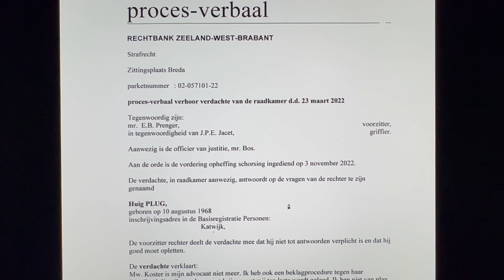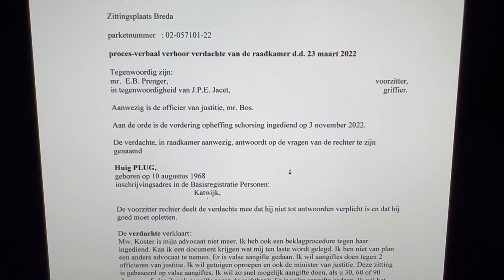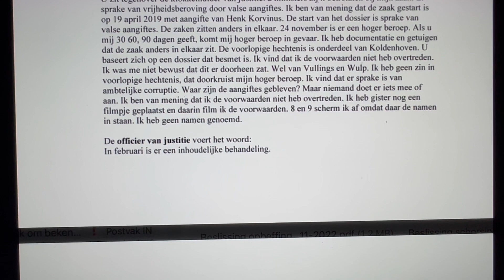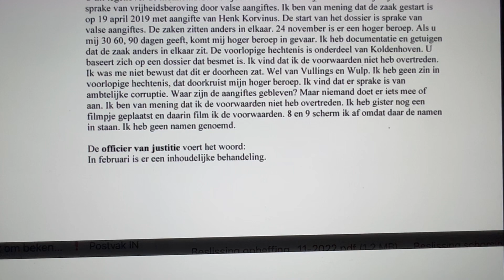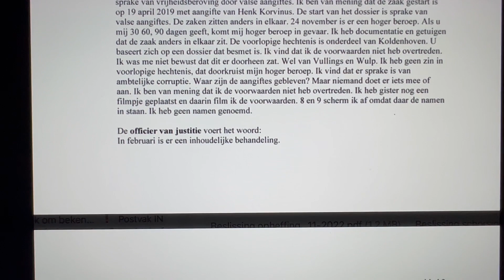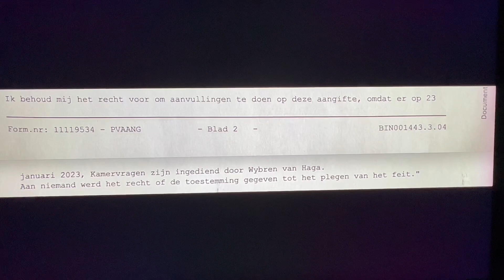Klokkenluider Huig Plug doet aangifte tegen drie rechters en drie officieren van justitie.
Op zaterdag 11 februari 2023 heeft justitie-klokkenluider Huig Plug aangifte gedaan tegen de rechters Prenger, Louwers en De Brouwer en de OvJ's Masselink, Bos en een OvJ die zich op 23/3/2022 niet heeft voorgesteld.
Huig werd op 8/3/2022 door een arrestatieteam uit bed gehaald o.a. op basis van valse aangiftes van tien (top)ambtenaren van Justitie.
Het OM heeft deze aangiftes op 6/9/2022 in de doofpot gestopt.